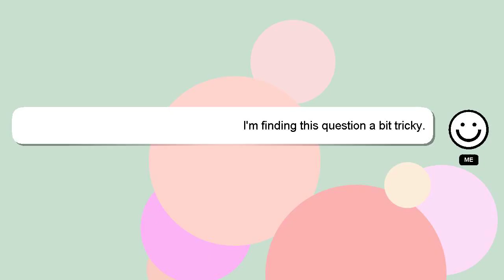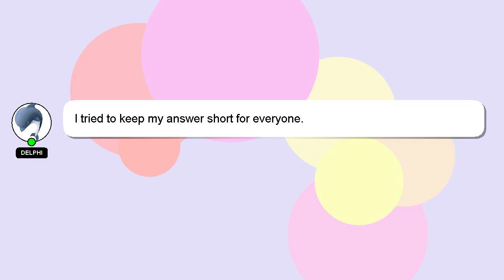How to insert circle in photoshop?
A short overview of who I am, Welcome, I'm Delphi. I am here to help you get the answers you are seeking. - How to insert circle in photoshop?

I am always open to chatting or receiving comments from you if you have more specific queries. A 'heart' from me will be given as a sign of appreciation for your answer.

*2 What we are experimenting :*